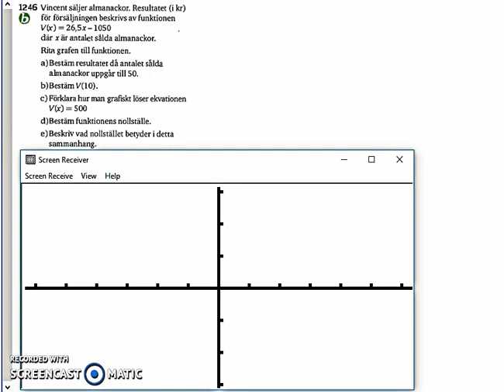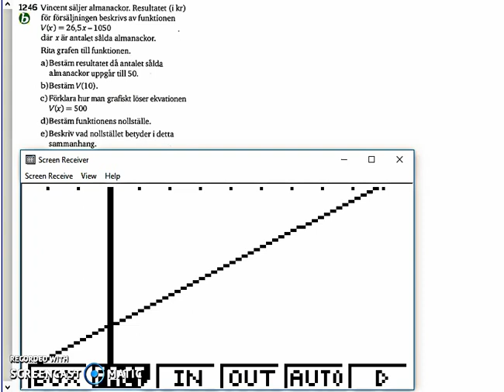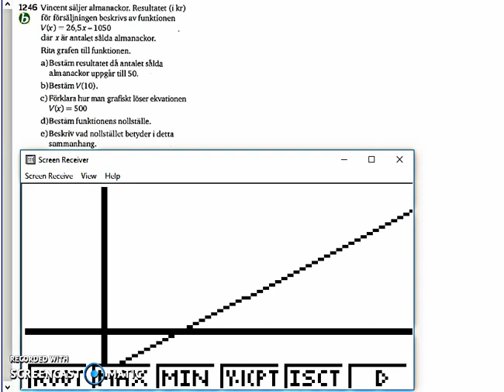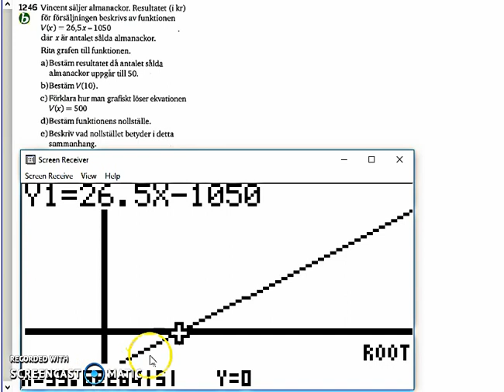Matematik 5000 Ma 2a Kapitel 1 Grafritande räknare 1256